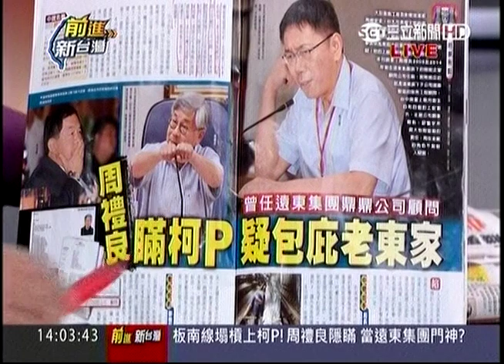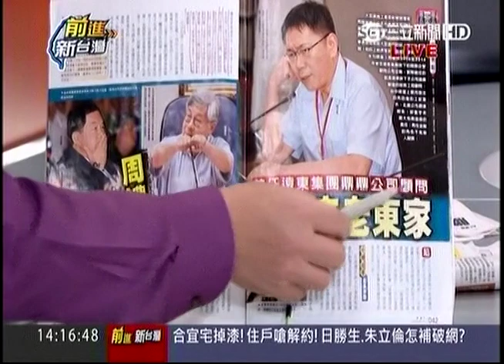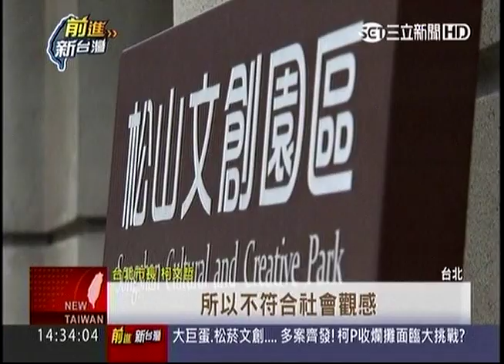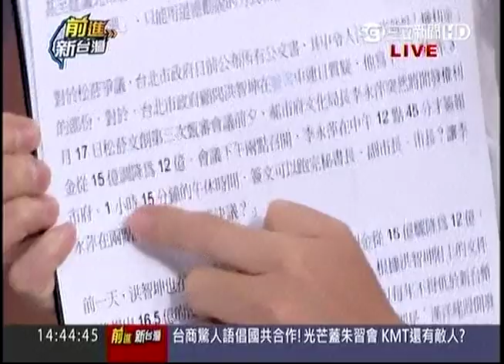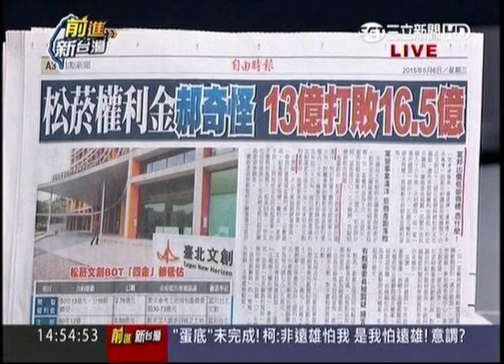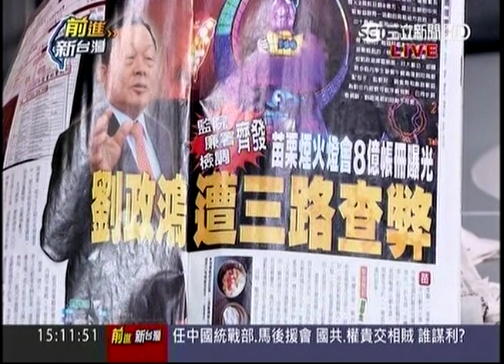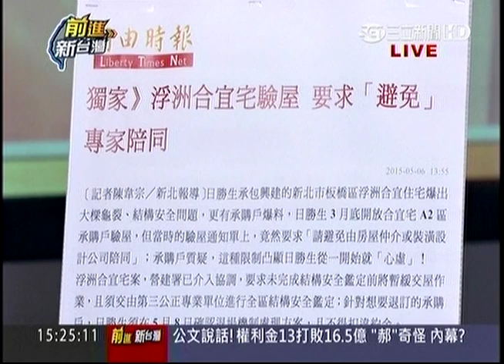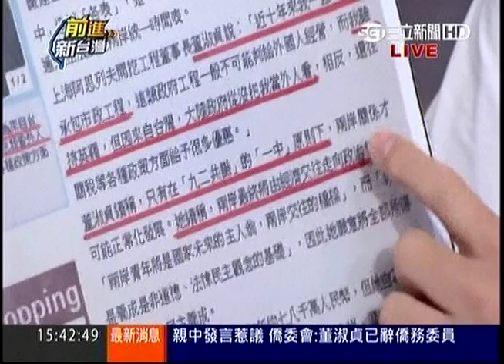05062015 前進新台灣 大巨蛋施工工人跌落 安全出包 逆打灌漿惹議 板南線塌槓上柯P! 周禮良隱瞞 當遠東集團門神? 大巨蛋.松菸文創 多案齊發! 柯P收爛攤面臨大挑戰?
05062015 前進新台灣 大巨蛋施工工人跌落 安全出包 逆打灌漿惹議 板南線塌槓上柯P! 周禮良隱瞞 當遠東集團門神? 大巨蛋.松菸文創 多案齊發! 柯P收爛攤面臨大挑戰? 又裂了! 國父紀念館站水泥地 裂縫再現 - Serving oversea Taiwanese viewers worldwide.